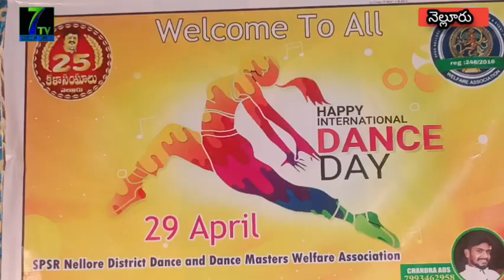//7tv//ఇంటర్నేషనల్ డాన్స్ డే సందర్భంగా వేడుకలు ముఖ్యఅతిథిగా శ్రీ అమరావతి కృష్ణారెడ్డి హాజరయ్యారు